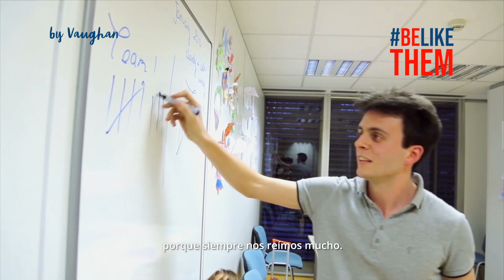Be like Víctor.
Víctor’s parents know he’ll need English one day. BeLikeThem. ¡Aprovéchate de nuestras ofertas del CyberMonday!